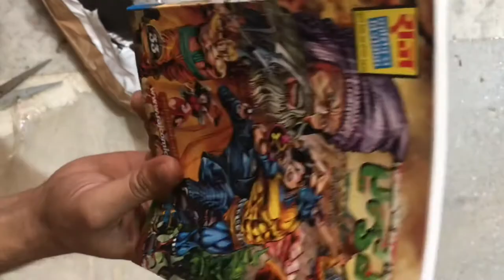Installed 1RM Pull-up Bar in my Room 🙂! How to install pull-up bar ?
Today I have installed pull-up bar in my room .
I ordered this from 1RM official
Also I ordered comics from hello books